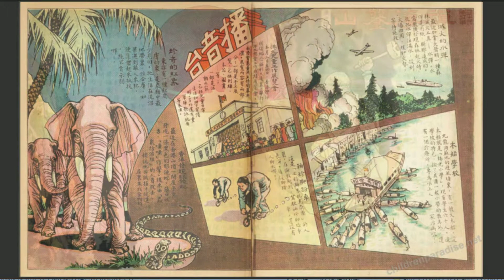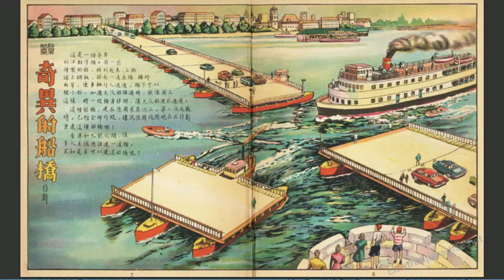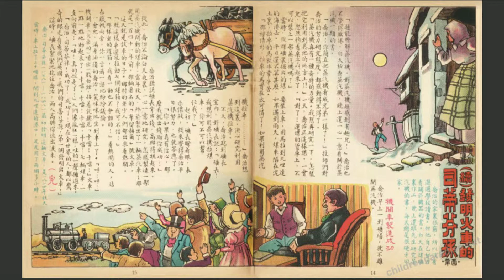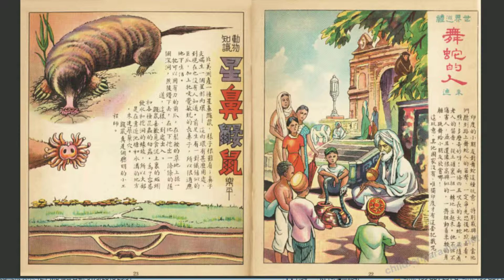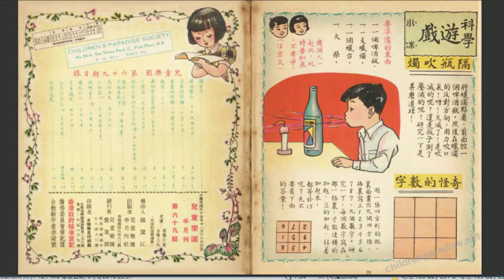兒童樂園 069 禪海鑿山、看書的距離(科學漫畫)、藥物學家李時珍、發明火車的司蒂芬孫 George Stephenson(4)(完)、鳥的祖先、三劍客(10)、孤兒流浪記(5)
《A letter to readers》  20200622  「老頑童的兒童樂園」

【禪海鑿山 三百公尺的山洞行人通道，全用人手一鎚一鎚地鑿出來，用了 30 年的時間，也鑿散了一段血海深仇 .】

【李時珍（1518年7月3日－1593年），字東璧，晚年自號瀕湖山人。蘄州（今湖北省黃岡市蘄春縣蘄州鎮）人，生於蘄州亦卒於蘄州。
李時珍是中國明朝也是中國歷史上最著名的醫學家、藥學家和博物學家之一，其所著的《本草綱目》是本草學集大成的著作，對後世醫學和博物學研究影響深遠。
李時珍與扁鵲、華佗、張仲景並稱中國古代四大名醫。】